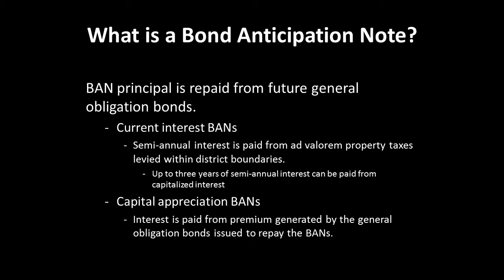What is a Bond Anticipation Note?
Bond anticipation notes are interim financings that allow California school and community college districts to access capital if their ability to issue general obligation bonds is limited.